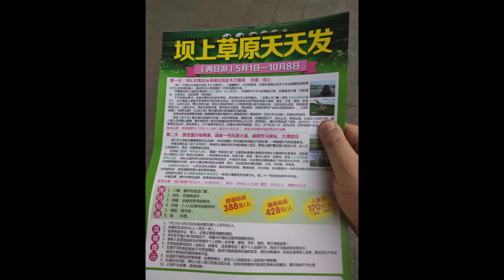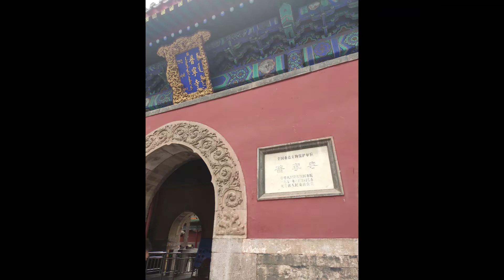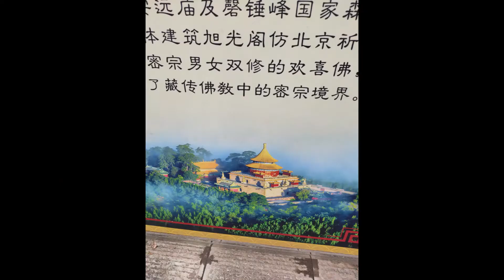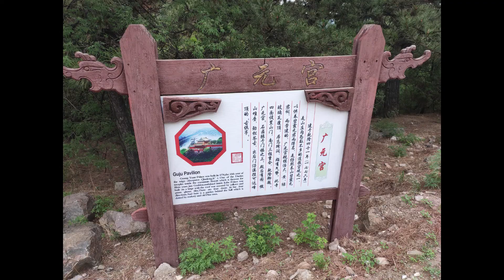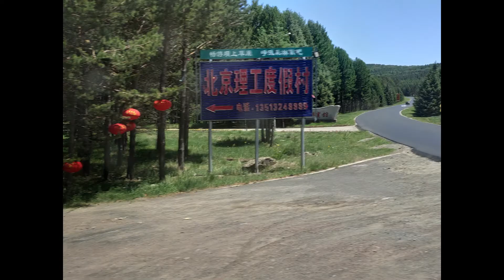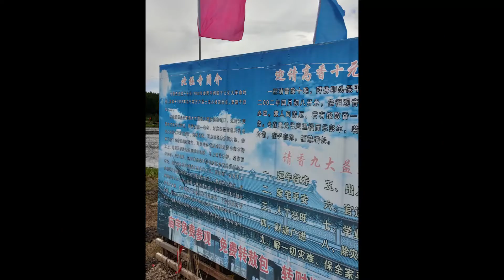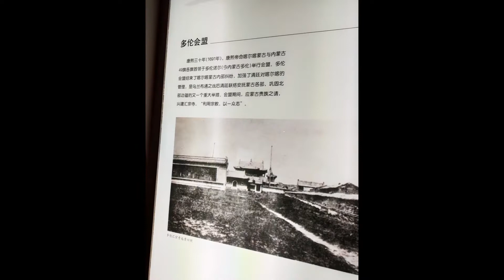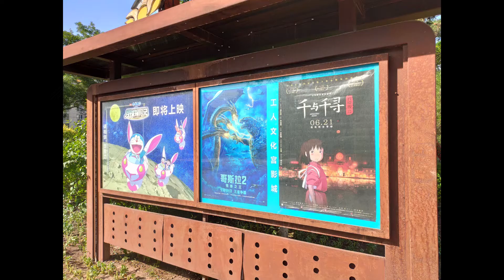中国河北 山海关 老龙头 承德避暑山庄 小布达拉宫 坝上草原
China Hebei 亿男 孤独川陵摄于 2019年 世界文化遗产

800天环游世界 东亚 亚洲